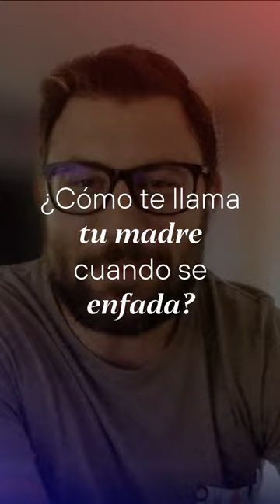🎨 ¿Qué hace Ángel Mojarro? - El Astronauta de la Semana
🔥 Esta semana conocemos un poco más a nuestro Marketing Manager

👨🏻‍🚒 Nuestro chico para todo que siempre se guía por la Regla del 3

¿Te animas a conocerlo? 😏